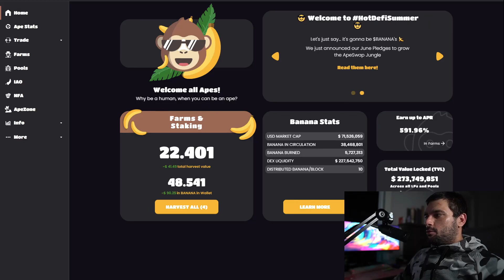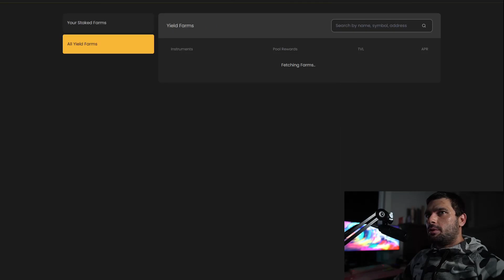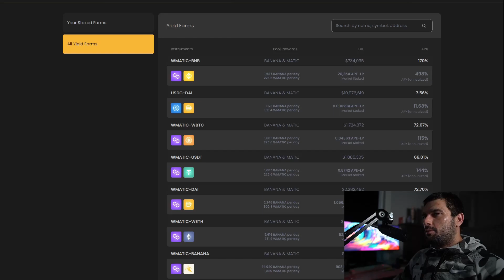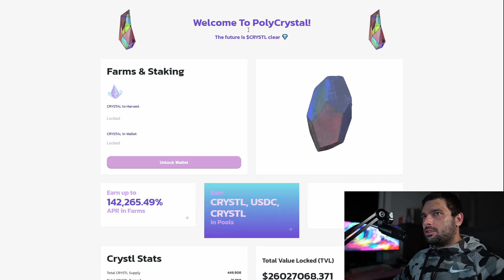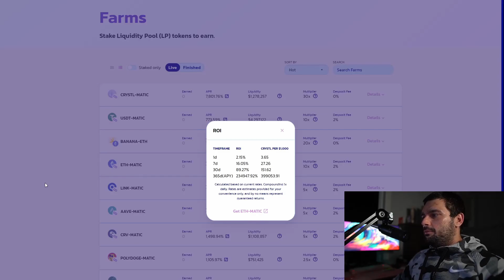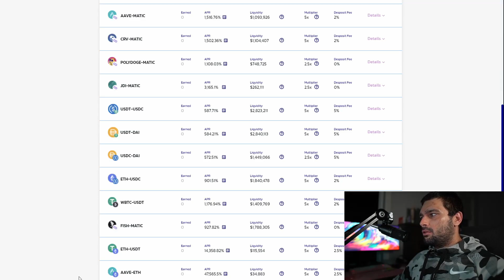Yield Farming Bear Market - APESWAP POLYCRYSTAL to the MOON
Apeswap and polycrystal are taking over the matic polygon chain. Yield farming in a bear market!